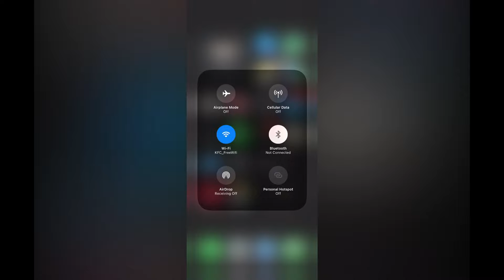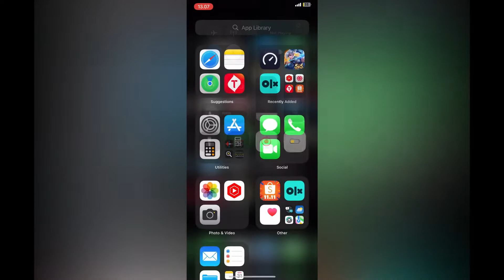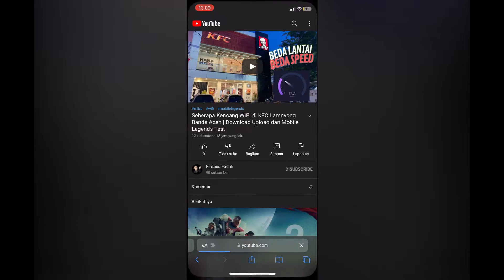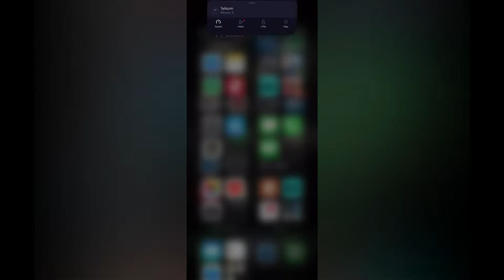Review dan Wifi KFC Simpang Lima Banda Aceh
15.6" IPS Full HD (1920 x 1080) 16:9